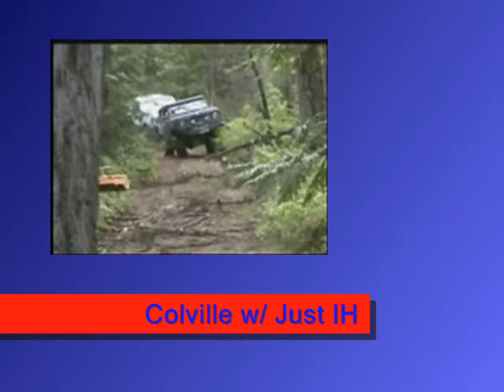Memories of 2006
A compilation video made of my fondest memories of 2006